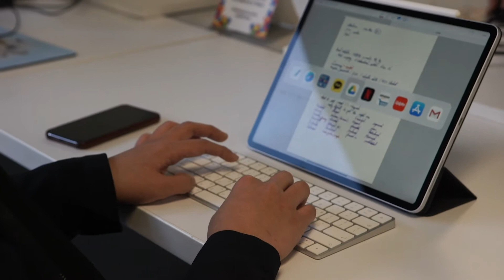Computer and Network Technician Program at ICOHS College in San Diego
The Computer Network Technician Program prepares our graduates to begin or advance their careers by showing employers that they have gained exposure to implementing, managing and troubleshooting network and security issues.
This course teaches basic PC Repair, Networking and Security, Operating Systems, and an introduction to VMWare, Microsoft Office and keyboarding skills.

* Career Outcomes:
IT Service Desk Technician
IT Support Specialist
Service Desk Technician, Level 1
IT Solutions Technician, Level 1
IT Field Technician
System Analyst
Computer Technician
Entry-level Network Security Engineer
Systems Administrator
Information Systems Security Tech
CyberSecurity Technician
IT Helpdesk Administrator
Security Operations Analyst
Help Desk Support
Tier 1 Network Technician
Network Technician II
Network Installation Technician
Network Engineer
Network/Systems Administrator
Desktop Network Support Contractor
Linux Junior administrator
Level 1 Linux Engineer
Linux Service Desk Manager